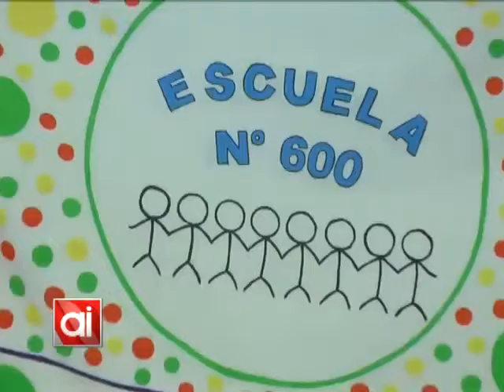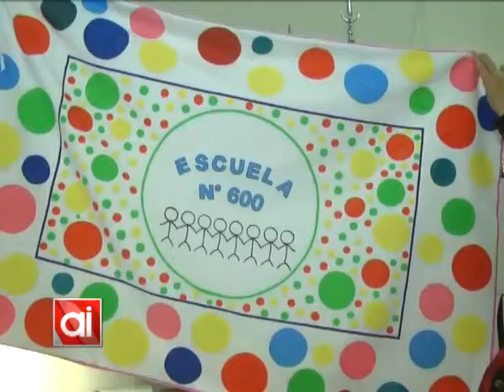La Escuela N° 600 diseñó su propia bandera (parte 2/2)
Los alumnos de la Escuela N° 600 participaron con una serie de dibujos de un concurso para el diseño de su propia bandera, que fue presentada en el acto del 20 de junio.
La ganadora resultó Micaela Sosa.